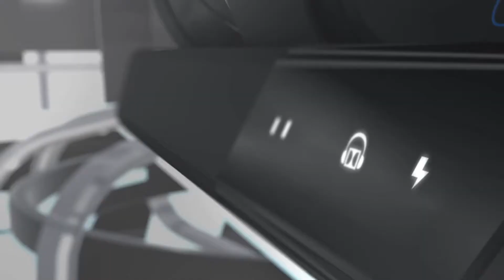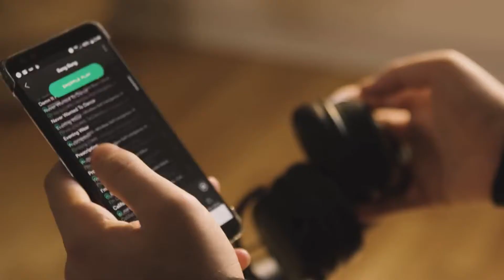Top 5 BEST Gaming Headsets On Amazon 2019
5 Best Gaming Headsets On Amazon 2019

Links:
Astro A50
HyperX Cloud Revolver S
HS50 stereo gaming headset
Steel Series Arctis pro
Razor Nari Ultimate